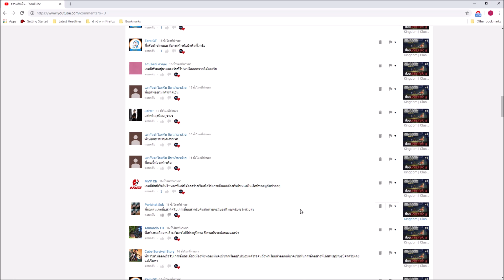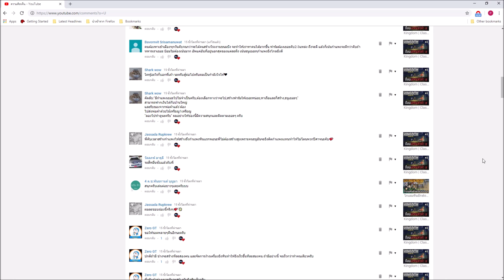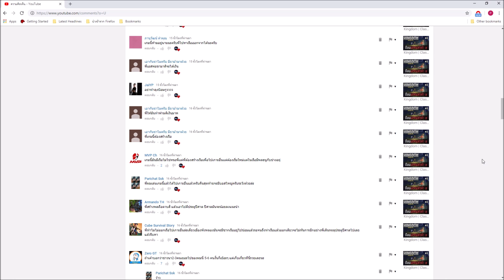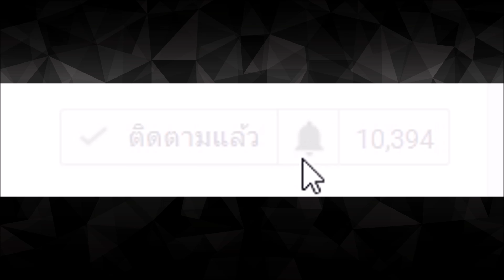Kingdom | Classic #4 พระราชาองค์นี้จะปกป้องพวกเจ้าเอง